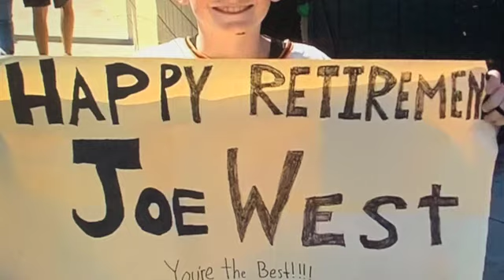Joe West Sets MLB Record SD 480p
Joe West retires after SF Giants pennant winner game over the SD Padres What a career...